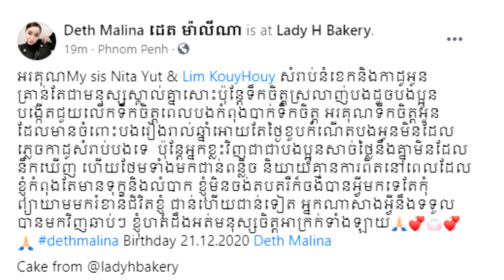ថ្ងៃខួបលោកជំទាវ ម៉ាលីណា ដាក់មួយឃ្លាចំៗ ចំពោះបងប្អូនសាច់ថ្លៃនឹងគ្នា ដែលជាន់ពន្លិចពេល...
សូមអធ្យាស្រ័យ

ចំពោះការមិនបានតប ខំមិនបានគ្រប់គ្នា

Ms Socheata